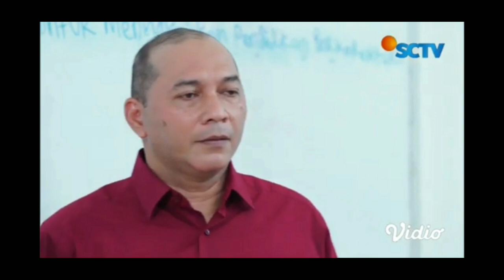EMELY MENYESAL & SADAR SETELAH DIBODOHI ARMAN SLAMA INI_ LOVE STORY THE SERIES 12 JUNI 2022